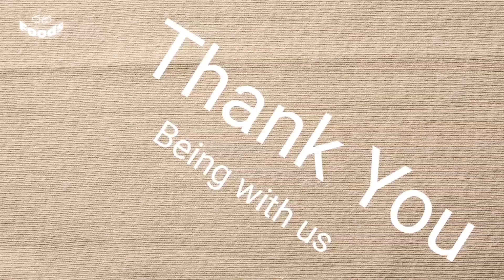HOW TO MAKE TAMARIND JUICE | TAMARIND JUICE RECIPE | Healthy Tamarind drink@tharudiary8360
Tamarind fruit is a mostly valuable & tasty fruit which most of people like but here we are making Tamarind juice according to sri lankan juice bar menu.Not only that many health advantages contains in Tamarind fruit
සියඹලා ඉතා ඉහල ගුණවත් පළතුරක් වන අතර සියඹලා වෛද්‍ය විද්‍යාත්මකවද ඉහල ගුණවත් පලතුරක් සේ සැලකේ